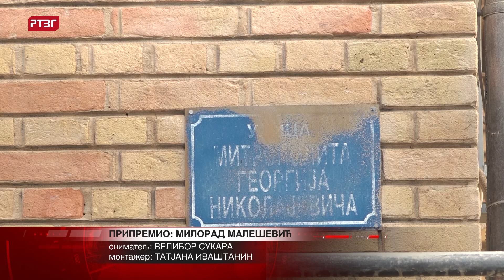Obilježeno 130 godina zadužbine mitropolita Đorđa Nikolajevića u Gradišci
Arhijerejsko namjesništvo Srpske pravoslavne crkve u Gradišci obilježilo je sinoć 130 godina od izgradnje zadužbine mitropolita Đorđa Nikolajevića.

Tim povodom organizovana je večera za donatore, gdje je predstavljeno šta je od 2019. godine urađeno na obnovi i rekonstrukciji ove zadužbine i šta je u planu za naredne dvije do tri godine, do kada je planirano da radovi budu završeni i zgrada dobije svoj stari sjaj.